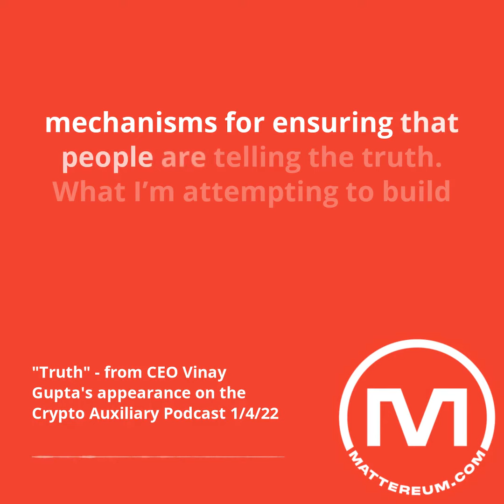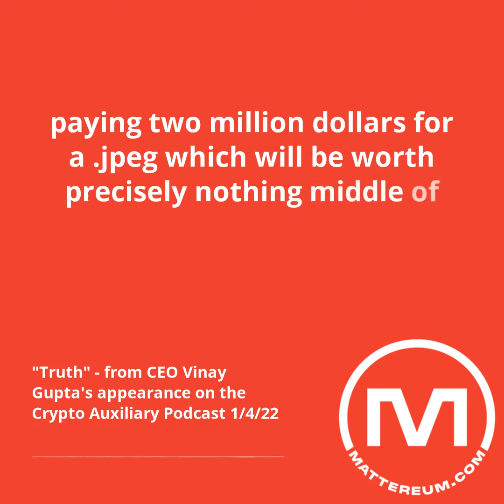'Truth'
Mattereum CEO Vinay Gupta on The Crypto Auxiliary Podcast Apr 1st 2022

This video was made by Audiogram